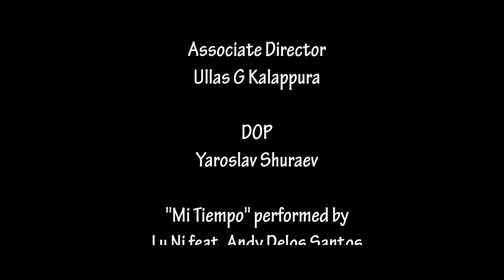Model Shoot : The Hike - Lu Ni feat Andy Delos Santos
Model shoot (Model Portfolio) Video shot in Egypt.

Direction & Editing
Shah Jahan

Associate Director
Ullas G Kalappura

DOP
Yaroslav Shuraev

"Mi Tiempo" performed by
Lu Ni feat. Andy Delos Santos

A
First Show Media
Presentation